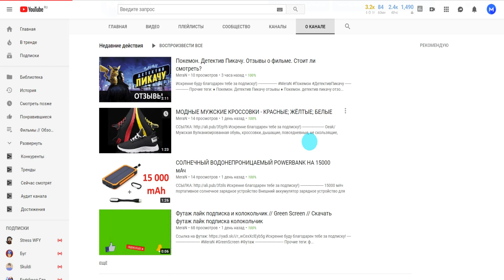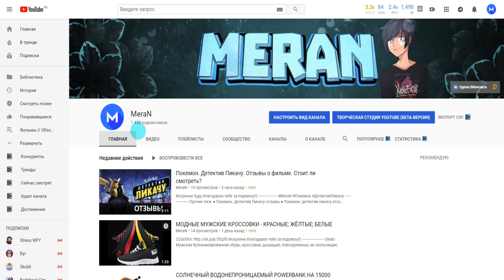Как Раскрутить Канал На Ютубе - Взаимные Подписки - Это хорошо или плохо?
Прочие теги:

● Принципы сообщества youtube
● Правила сообщества ютуб
● Как избежать страйка
● За что дают бан на канал
● Бан канала на youtube
● Блокировка канала youtube
● Что означает го взаимку
● Советы Ютуб
● Рекомендации по продвижению на Ютубе